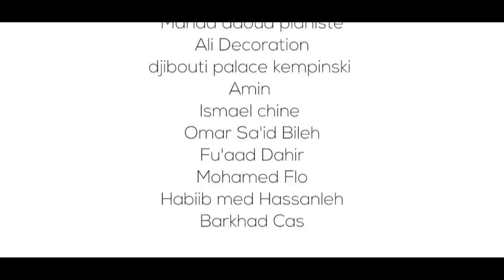OMAR AADAN DUGSIIYE | QASIIDO RAJO | OFFICIAL VIDEO 2022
décoration Ali
Caméra : Ismael chine & Amin
Montage: Barkhad Cas
isku dubaridka
omar said bileh & fad
Producer Studio Geeska
Production Afro.Waqal & Furinle
lieux : Djibouti Palace Kempinski